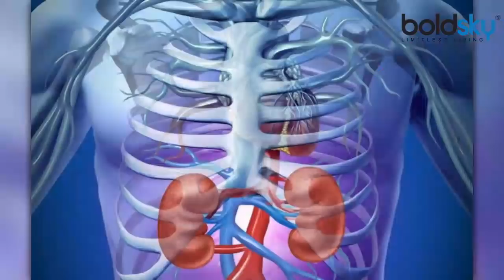Corona Virus Patient की कुछ Months के बाद भी जा सकती है जान ! Boldsky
कोरोना के ज्यादातर मरीज हल्के लक्षण वाले हैं जो होम आइसोलेशन में आसानी से ठीक हो रहे हैं. कुछ लोगों में कोरोना के लक्षण लंबे समय तक रह जाते हैं और इन लोगों में कोरोना से ठीक होने के बाद भी मौत का खतरा ज्यादा होता है. ये बात ब्रिटिश पत्रिका 'नेचर' में छपी स्टडी में कही गई है. इसके अलावा CDC द्वारा जारी एक दूसरी स्टडी में भी इस बात का जिक्र किया गया है कि COVID-19 के हल्के लक्षण वाले मरीजों में कुछ महीनों के बाद भी नए लक्षण पाए जा रहे हैं.